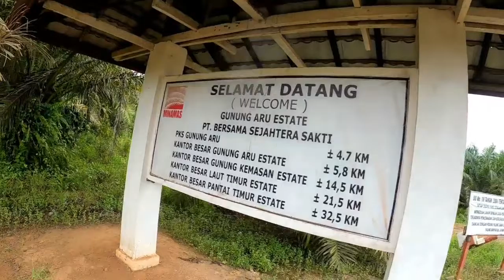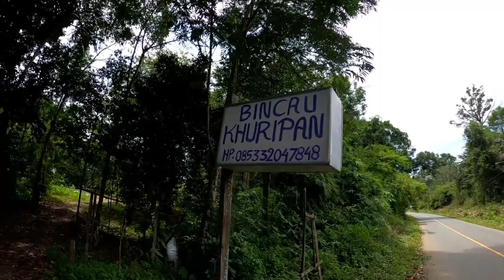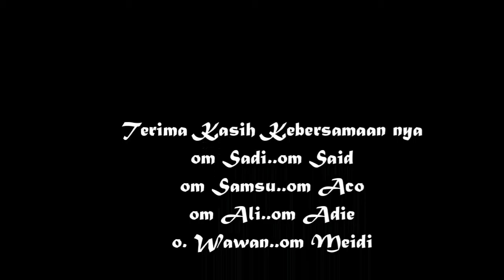Gowes Keliling Gunung Aru Kotabaru Part-3 - Roda Berlian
Gowes memutari Gunung Aru Tgl 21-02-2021 bersama komunitas Bersepeda Kotabaru :  BBC (Bamega Bike Club) dan STBC ( Sarang Tiung Bike Club) bersama Roda Berlian
Rute di awali pukul 07.00 Wita dari Hilir Muara Kotabaru melalui Pantai Gedambaan Sarang Tiung, Pantai Teluk Gosong, Desa Berangas, Desa Bekambit Asri, trek sawitan ber elevasi lumayan di Gunung Aru, Desa Selaru dan balik kembali finish di Kotabaru pukul 16.00 Wita